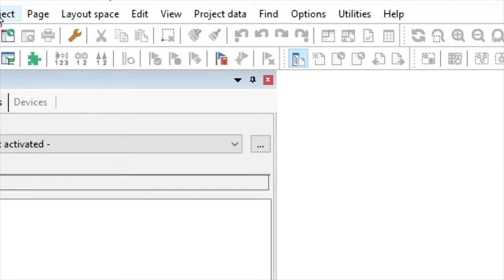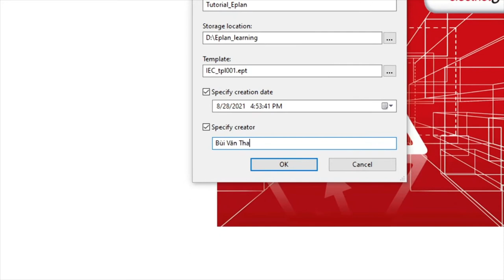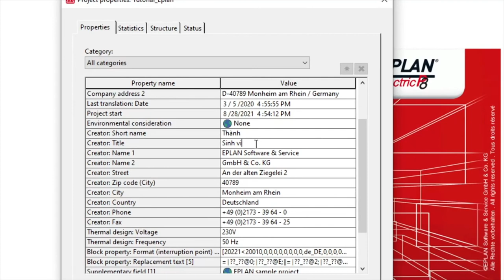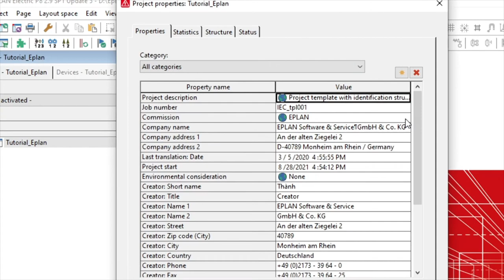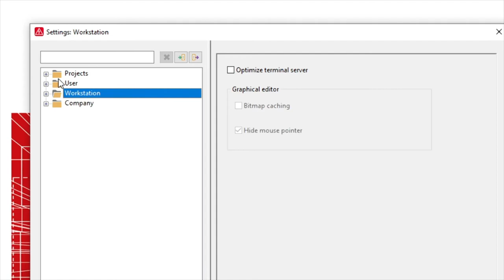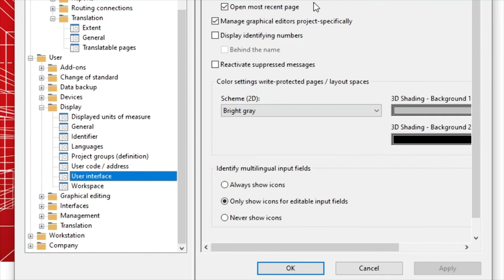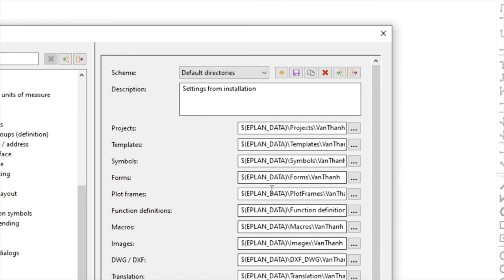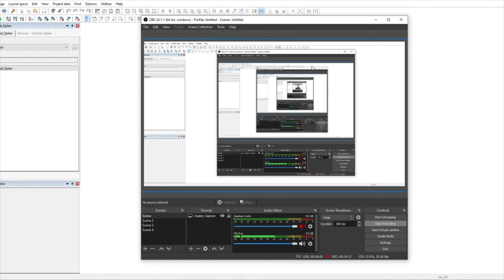Eplan Series #3 | Tạo project và cài đặt các thông số cơ bản | Bùi Văn Thành